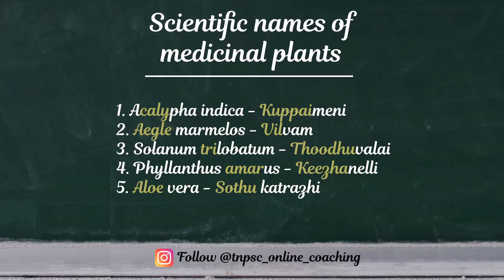Scientific Names of Medicinal Plants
Simple and easy tricks to remember names of medicinal plants in exam point of view.

1. Acalypha indica - Kuppaimeni
2. Aegle marmelos - Vilvam
3. Solanum trilobatum - Thoodhuvalai
4. Phyllanthus amarus - Keezhanelli
5. Aloe vera - Sothu katrazhi